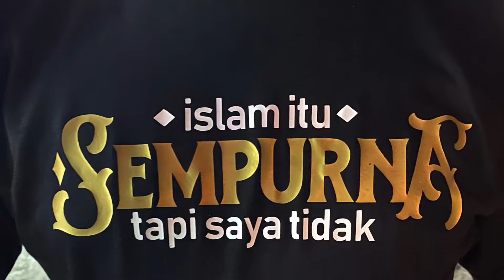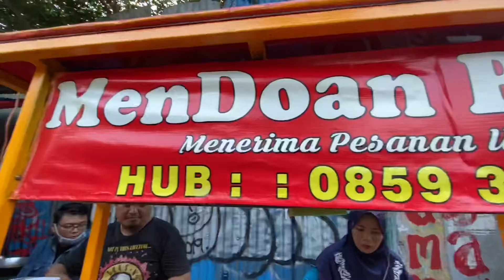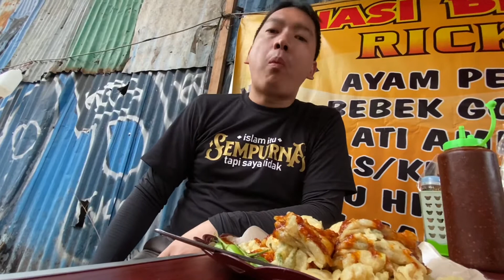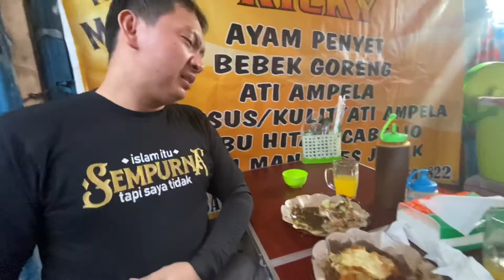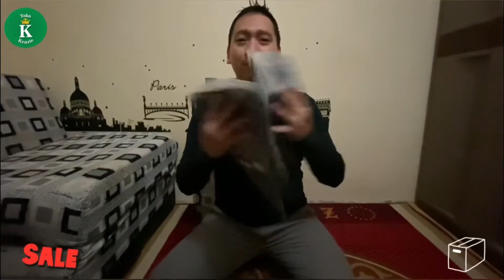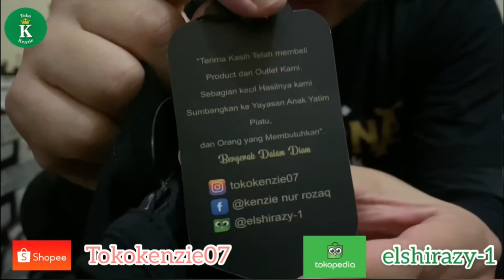IT’S ALL ABOUT FOOD & FASHION, Behind the scenes “toko kenzie, mie koki & mendoan bagong”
RIDHO FIRDAUS CHANNEL - FOOD & FASHION STYLE.
Behind the scenes dibalik layar para pengusaha UKM yg sukses mengembangkan sayapnya di dunia bisnis kuliner dan fashion.

Disaat pandemic covid-19 menghantam perekonomian dunia, mereka terus berusaha berinovasi untuk memajukan usaha mereka.